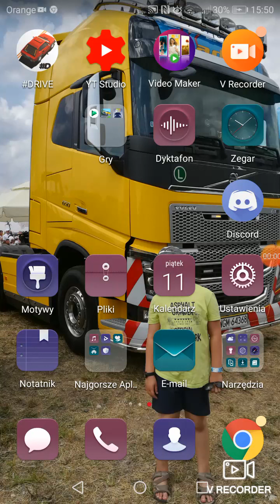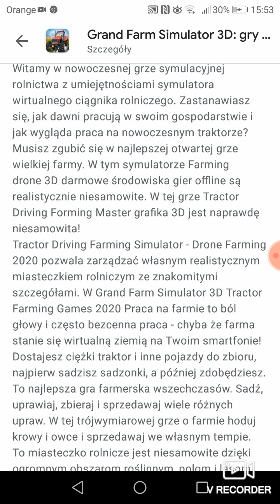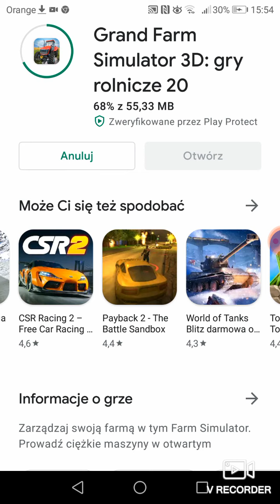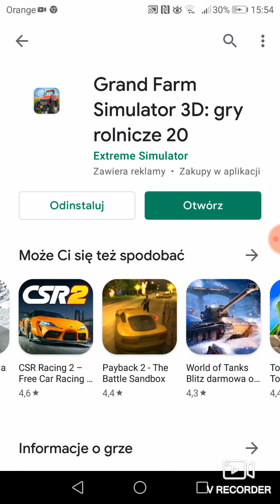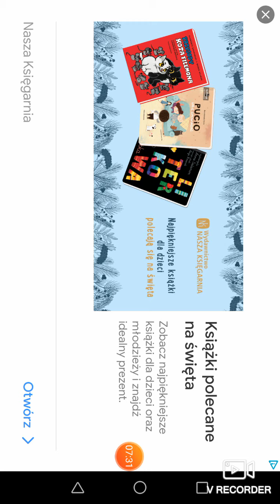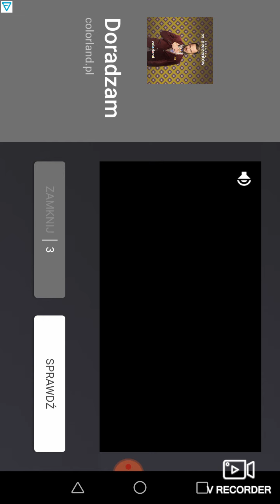Ten symator to jakaś porażka ma nawet 4 tytuły!